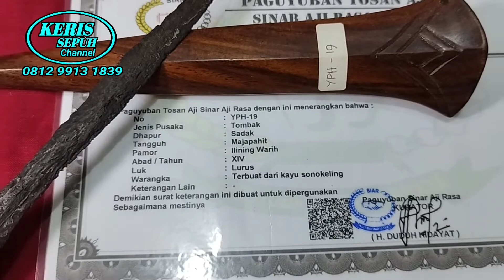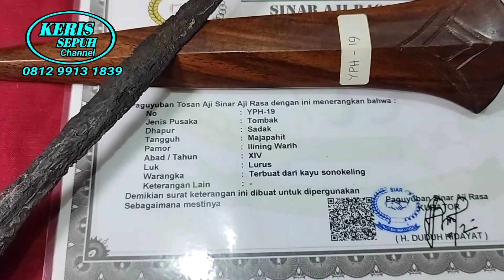TUAH DAN FILOSOFI TOMBAK SADAK MAJAPAHIT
tombak sadak Majapahit sepuh bertuah untuk menangkal serangan ghoib dari musuh dan untuk kekuatan.